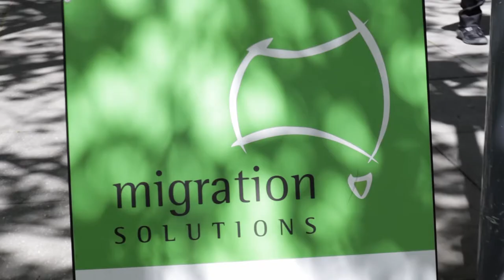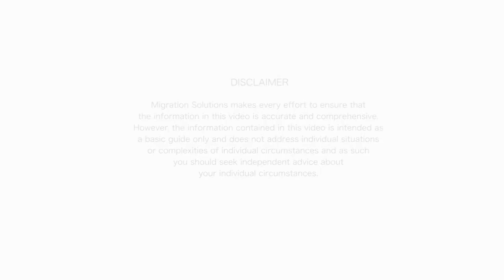Contact Migration Solutions today to see how we can help you.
If you are in Australia and considering to lodge an application, do not delay as Immigration is still open! Contact Migration Solutions today to see how we can help you.